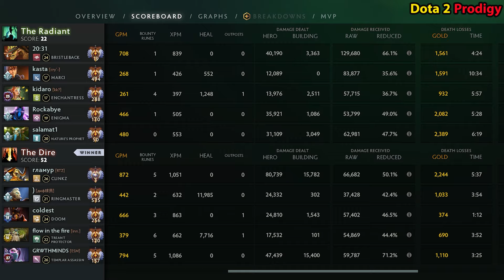This WATSON 's new Hero Pool is Absolutely WILD | Dota2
➡️This gameplay is recorded and edited by Dota2 Prodigy , and I am complying with VALVE's video policy, so I'm authorized to upload these kind of videos.
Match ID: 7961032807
DIRE TEAM : watson, lil pleb
RADIANT TEAM:   kidaro,  Butterfly